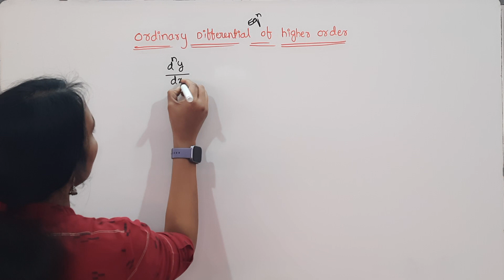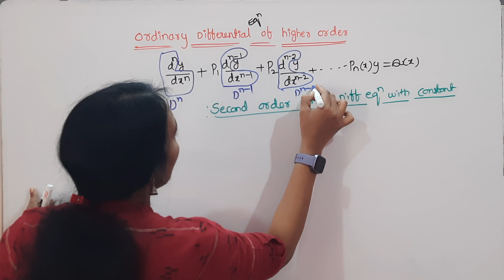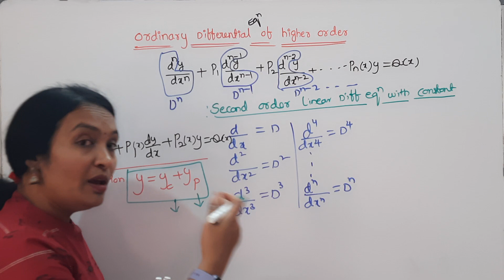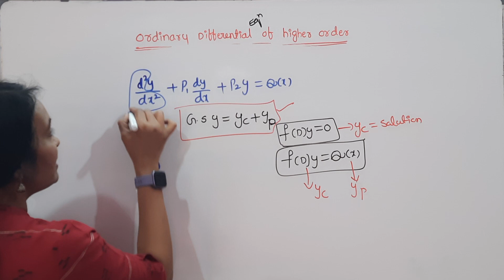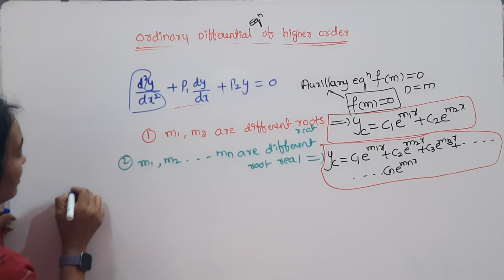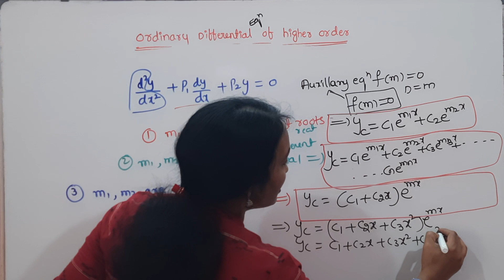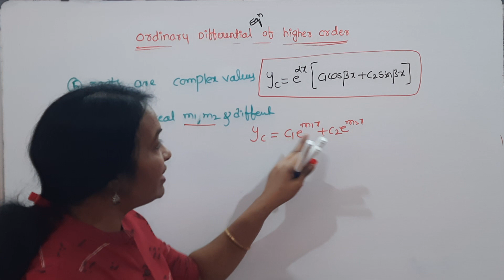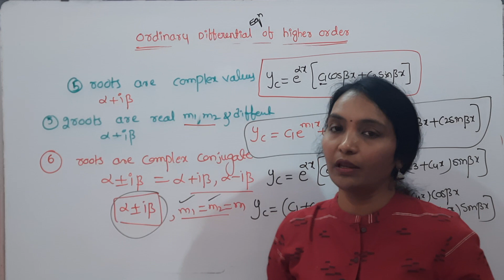JNTUA M2R23 Linear Differential Equations of higher order Introduction |ComplimentaryFunctionTelugu